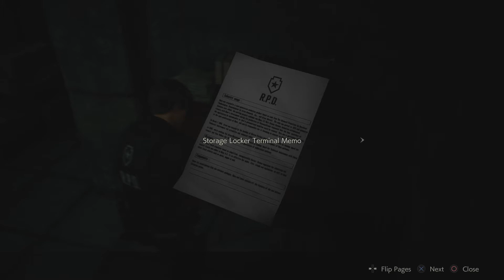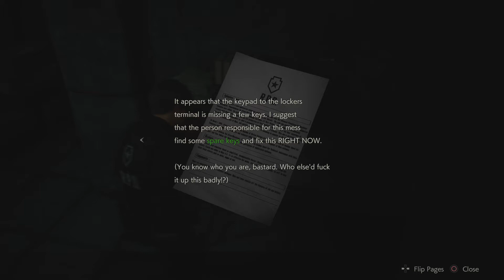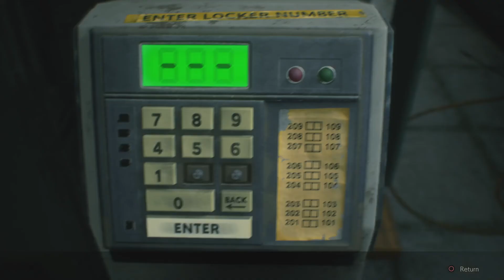RESIDENT EVIL 2 - HARDCORE - part 10